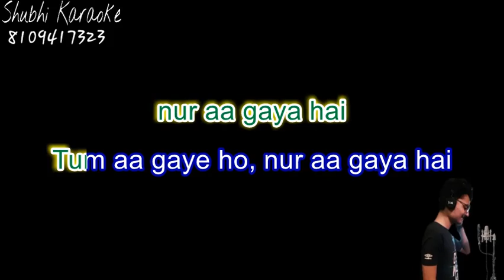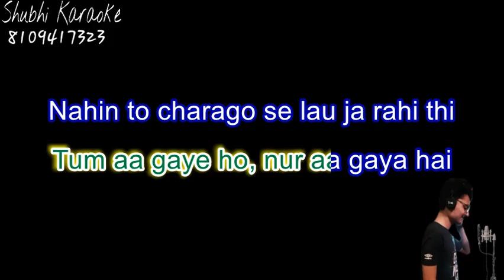tum aa gaye ho remix karaoke demo (high quality)